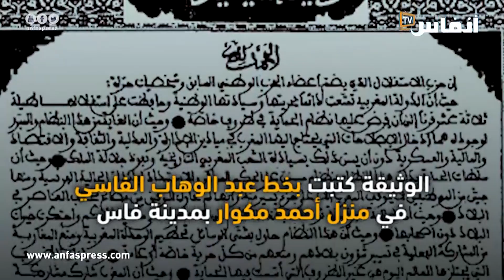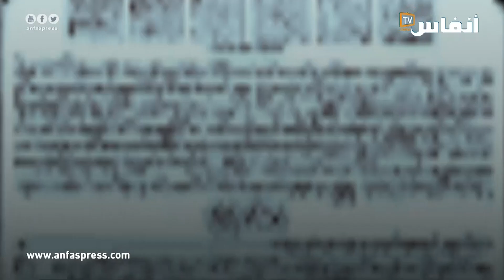ذكرى "ملحمة" تقديم وثيقة الاستقلال.. الخلفية التاريخية